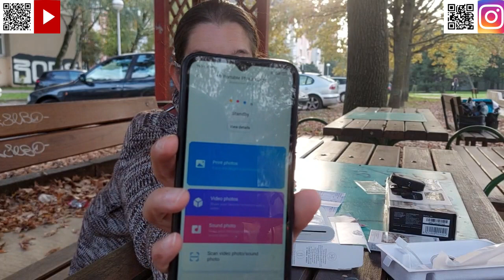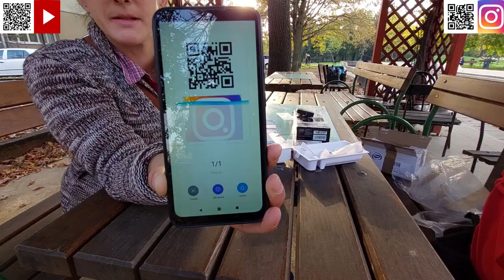Zatvaranje Vloga Velika Gorica + Prezentacija printera